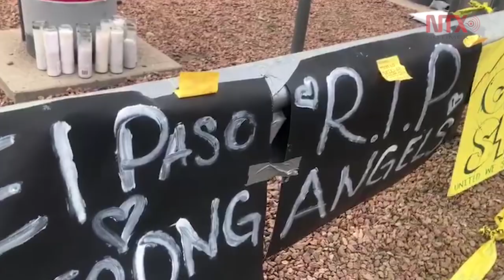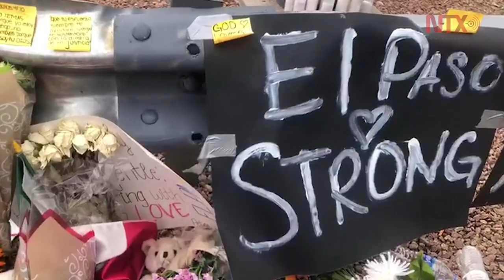Viuda de ciudadano alemán pide boicot contra EU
Rosa María Valdez, viuda de Alexander Hoffmann, no descartó que su esposo falleció defendiendo a otras víctimas.